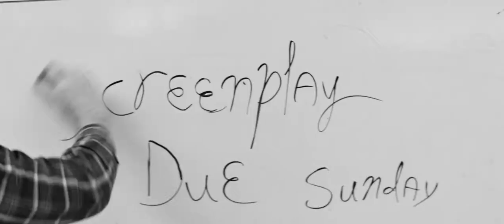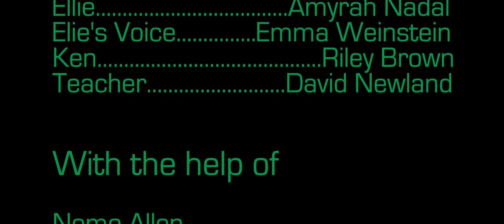HIM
A hapless high schooler finds friendship, loyalty, and maybe trouble in a suave-dancing, abandoned screen in this spirited take on "Her." Made by participants of Guerrlla Film Camp December 2014.